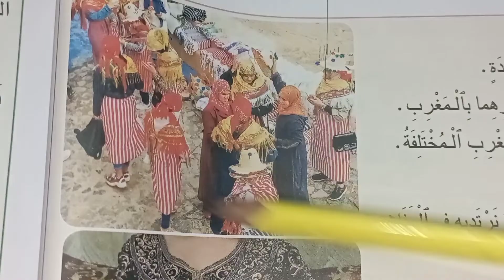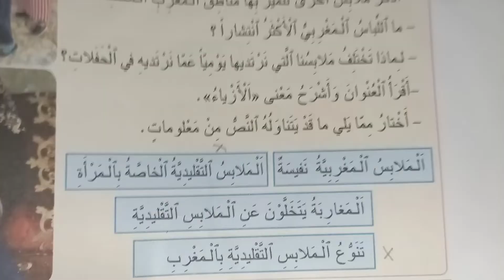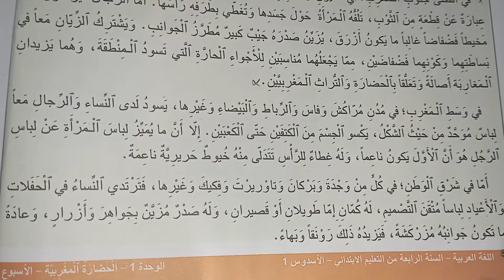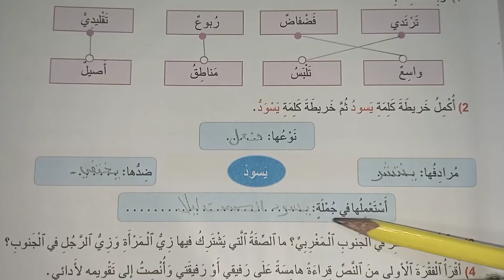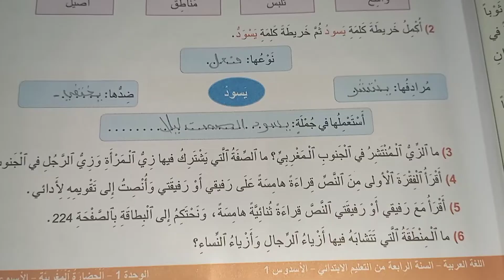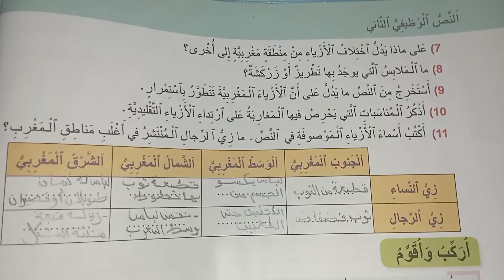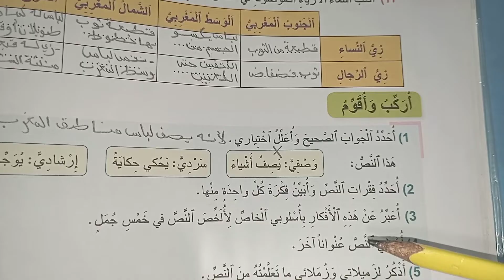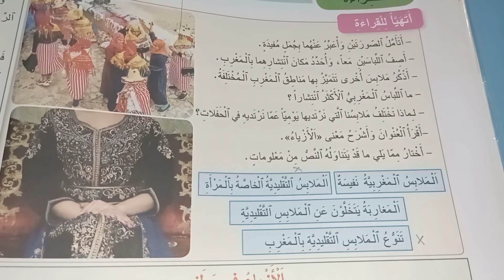الجديد في اللغة العربية المستوى الرابع ص 18 19 20 الأزياء في وطني أتهيأ للقراءة/أفهم و أحلل/أركب